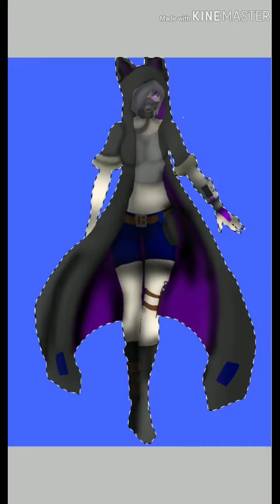Echo heart (birds of a feather finale)